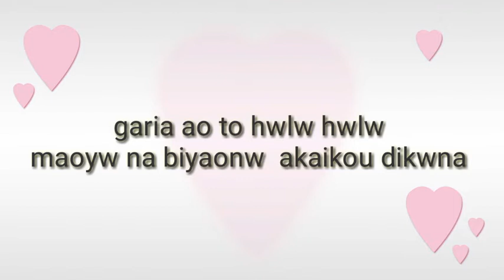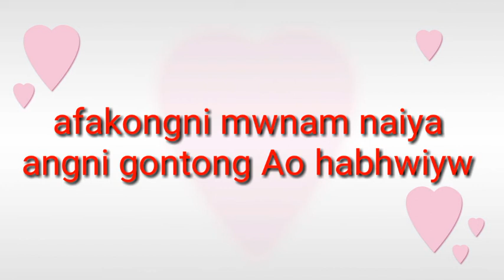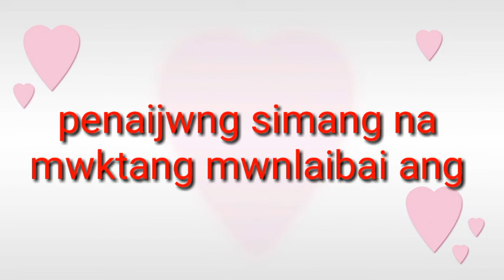AFAKONG MWNAM NAI SOLO😅